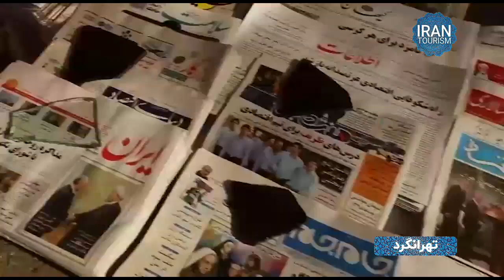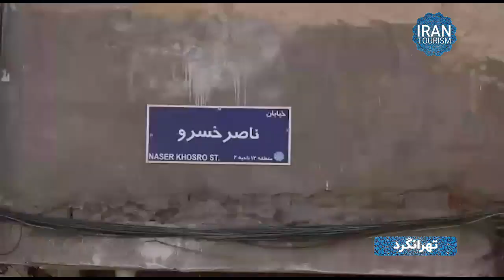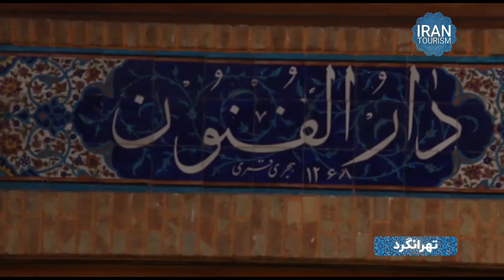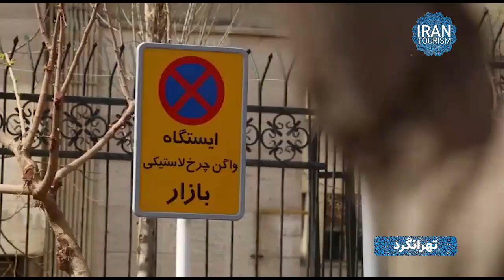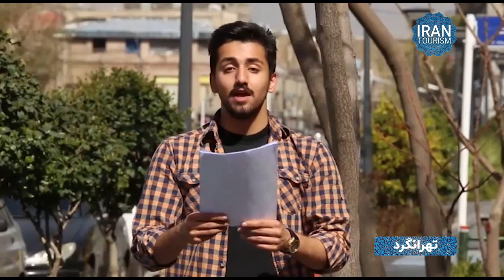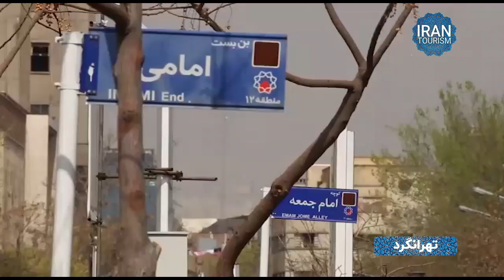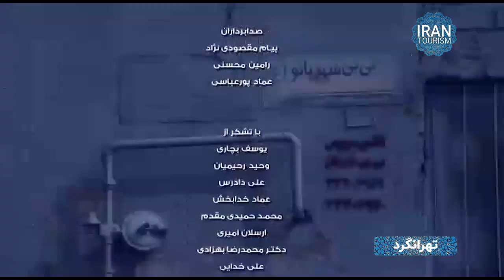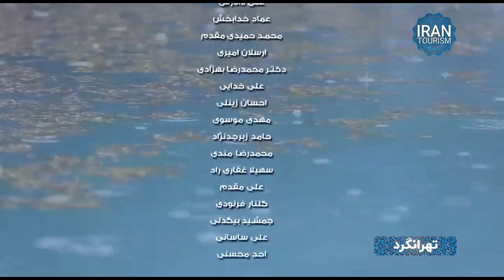Naser Khosrow in Tehran - ناصر خسرو در تهران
تهران ایران کوچک است. از کوه و جنگل گرفته تا آبشار و دریاچه. برای دیدن تهرانی که کوچه های قدیمی آن داستان تاریخ فرهنگی، هنری و سیاسی ایران را تعریف می کند باید بیشتر وقت گذاشت.

در این مجموعه تلاش می کنیم شما را با گوشه و کنار کمتر دیده شده تهران آشنا کنیم.

این قسمت : ناصر خسرو